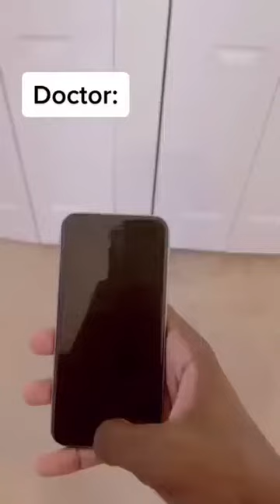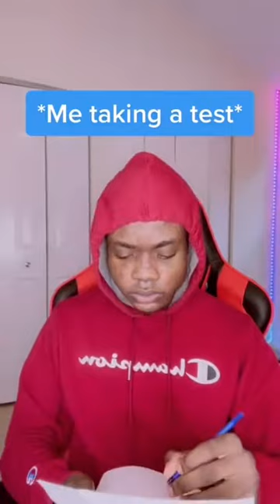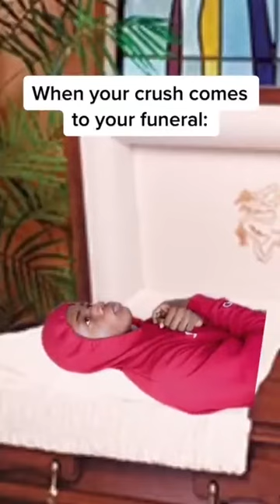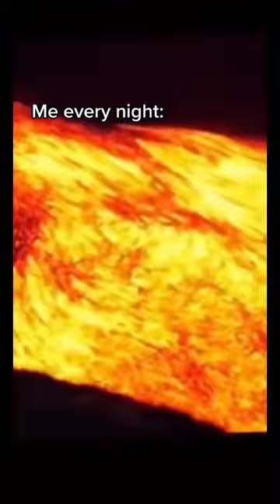15 Minutes Of Onevillage Newest Tiktoks Compilation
⚠️IF YOU HAVE PROBLEM WITH COPYRIGHT COMMENT ABOUT IT⚠️